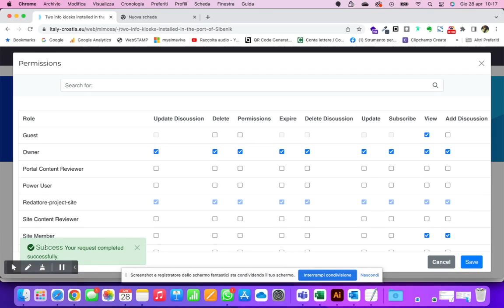Permission Panel - Roles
This short video-tutorial is dedicated to the Italian and Croatian designated project web-content managers and aimed to illustrate how to manage the back-end features. You have uploaded the new content - news, event announcement, document - but external users who navigate web can't see that? In order to allow the visualization to anyone in guest role while they navigate throughout the web please check that few steps described in this video have been acomplished